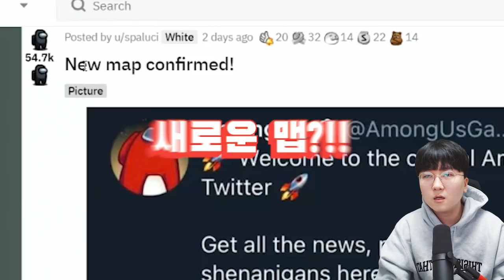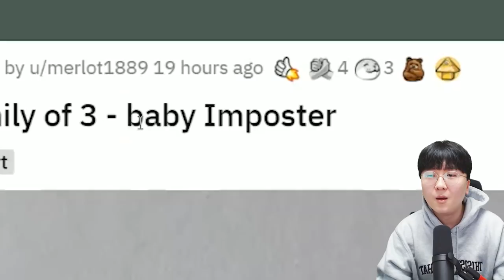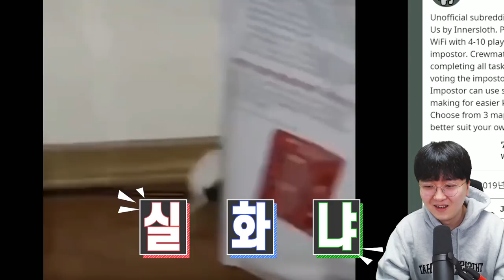어몽어스 신규맵 업데이트 미리보기?! ㅋㅋㅋㅋ [ 어몽어스 ] l 휴지(HueZ)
편집 : 코쁘

*자료출처*

1. 빠놀이(등수놀이) X
2. 욕설 X
3. 상대방 까내리기. 기분 상하게 하는 말들 X
4. 친목질 X - ex) 댓글로 서로 대화, 개인정보 및 신상 물어보기 등등